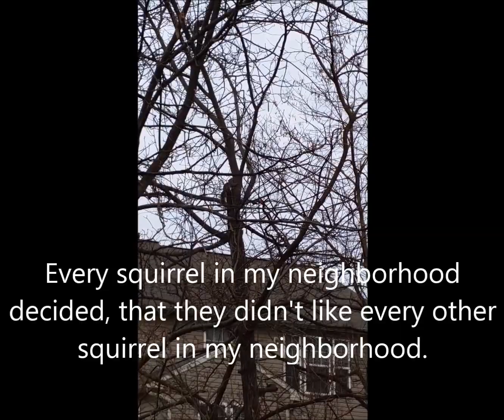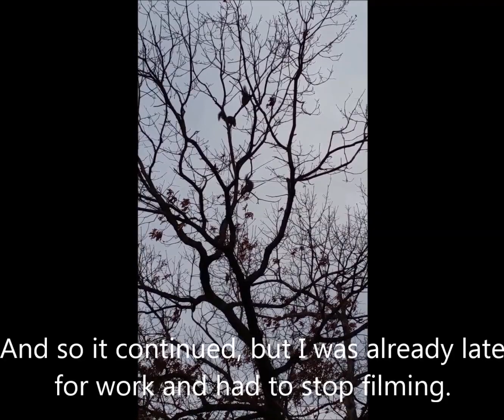Squirrel Fight Club!!!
Every morning I pour a bunch of seeds and nuts over my deck for the wild furry and feathered critters...  On this particular morning I saw something I had never seen before.  I took a crappy quality video with my phone to preserve the moment.